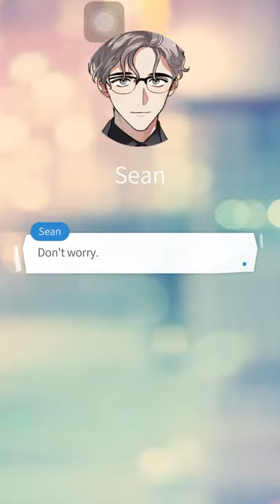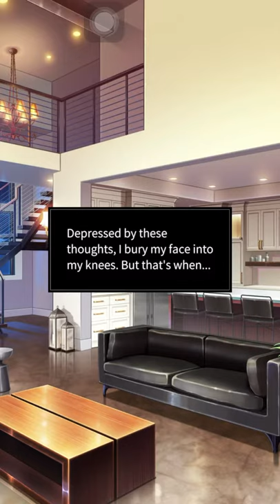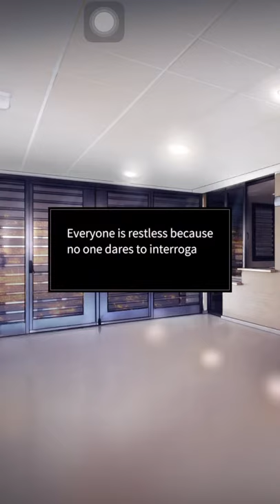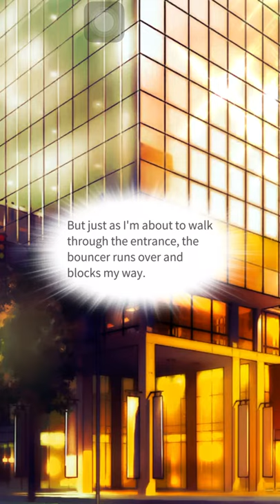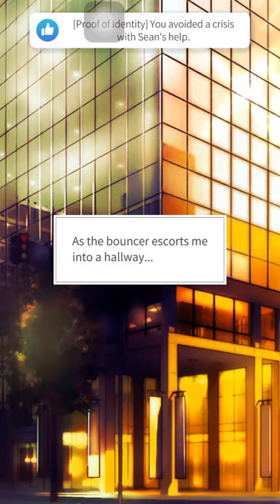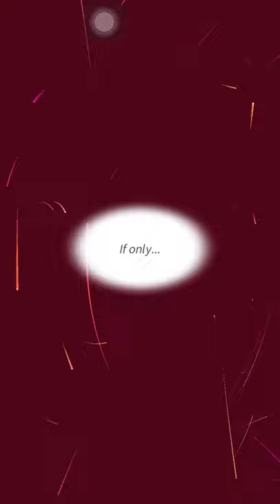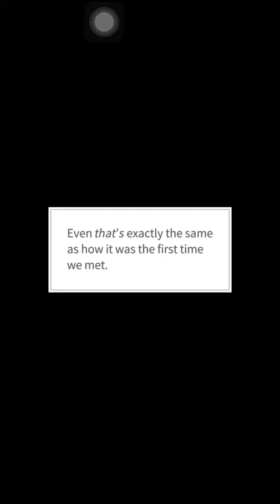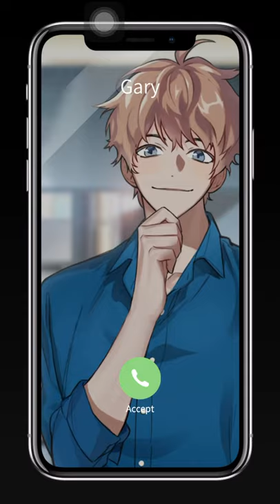Tyrant’s Bodyguard Season 2 Ep 4 | Maybe: Interactive Stories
©️ Cinamon Games
Scenario by Stella, RUKKIS.st | Artwork by YOOROONG, OFFCAR

2 years after Sean Li is elected president, Ian accepts his little brother's request and is sent on an overseas mission with Wangkyu, Ian keeps acting suspiciously during the mission and the pair eventaully trapped in a sticky situaton...